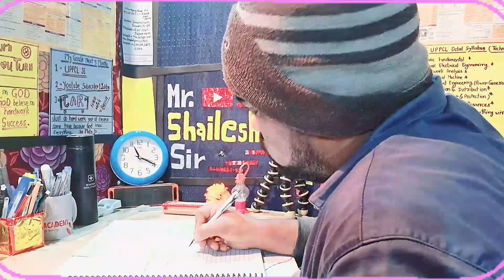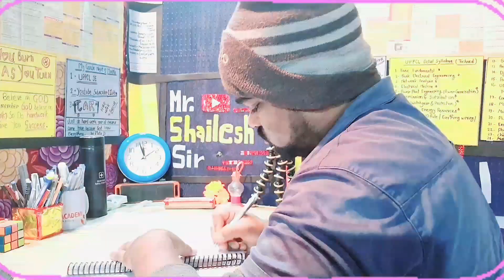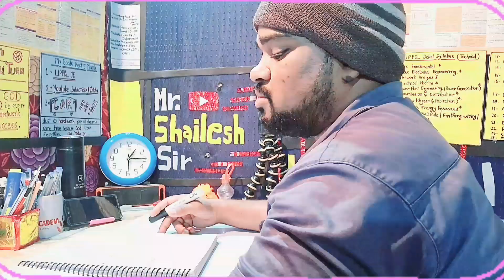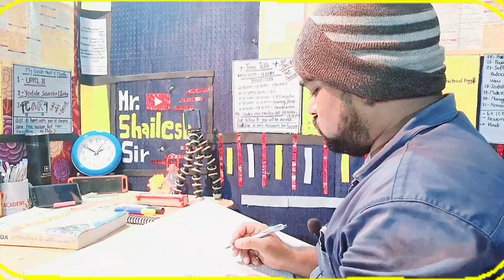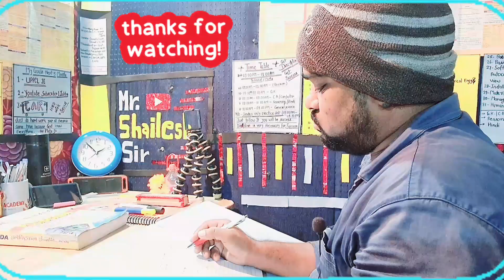motivational study vlog | Mr. Shailesh Sir